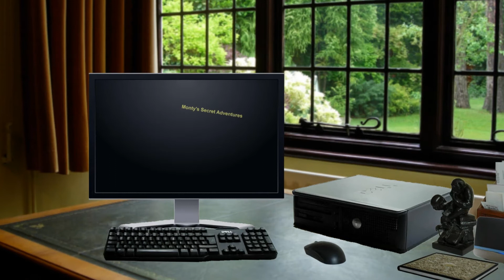Monty's Secret Adventures - Monty and the Wizard's wand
Monty needs to find if the magic doorway to a secret new world still works